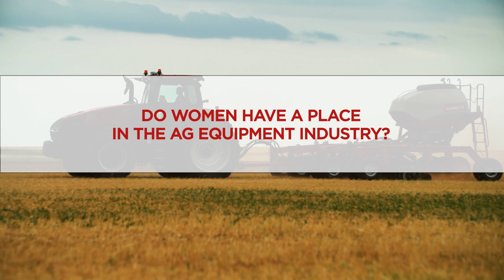Women in Ag: Danielle Waterworth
Women in Ag series episode 3: Danielle Waterworth

Danielle Waterworth, Vice President of CNH Industrial’s Global Ag Parts & Services & Maintenance Development as well as North America’s Ag Dealer and Customer Support, grew up on a small farm in Central Illinois where she learned all about the life of farming and developed a passion for the agriculture industry. She gives her mother, who was both a farm manager and an accountant, credit for originating her passion for the business side of agriculture and her career success.

Through her parents’ encouragement growing up, Waterworth became actively involved in 4-H and FFA activities, which translate today into servant leadership responsibilities she maintains at local, state, and national levels.

Waterworth began her career path while studying Ag Finance at the University of Illinois Urbana-Champaign before joining CNH Industrial in 2003 and went on to get her MBA from the University of Wisconsin – Parkside in 2008.

Waterworth is involved in various engagement opportunities ranging from presence at farm shows to a variety of industry and career panels where she is involved in, educating others on agriculture and the importance of our dealers and customers.